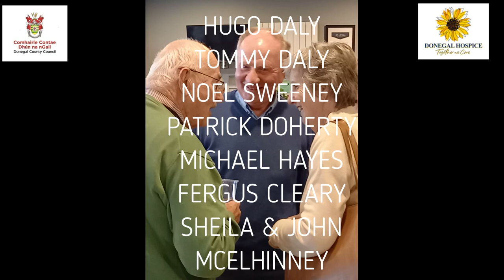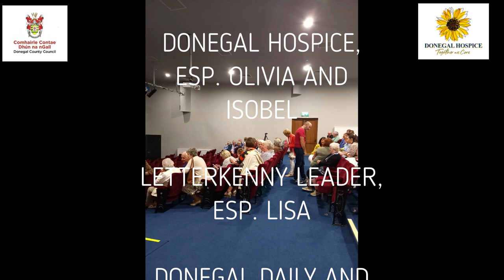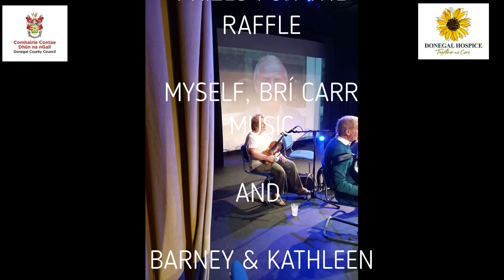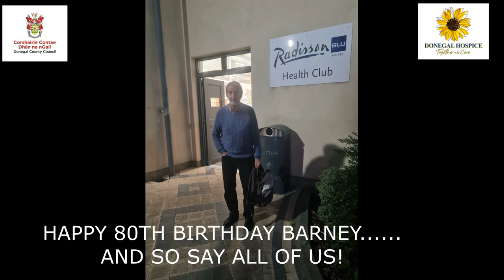BARNEY & THE CIRCLE BIG 80 BIRTHDAY BASH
Donegal Live 2022... Wild Atlantic Wednesdays Present:

Barney and the Circle Reunion Concert 2022 to celebrate Barney's 80th Birthday!
in
Amharclann GhaothDobhair, Co. Donegal.
on
26th August 2022

Feat. Hugo Daly, Tommy Daly, Patrick Doherty, Noel Sweeney, Anne Biddie, Brí & Caela Carr, Fergus Cleary, Michael Hayes, Martin Mullen, Sheila & John McElhinney, Seamus McGee, Aine Ní Churrain and a host of family and friends sharing the stage and audience on a fantastic night to remember forever.
Videoed by Paddy McDaid and edited by Bri Carr Music

or

Revolut: 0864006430 (Brí) or 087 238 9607 (Isobel) with Barney Donation as Reference

or

Card Machine available at the Donegal Hospice